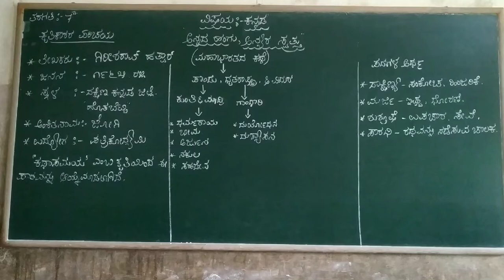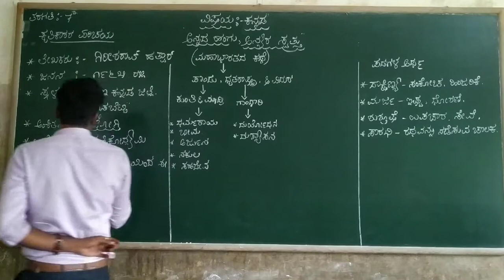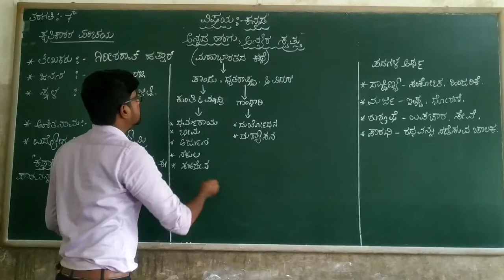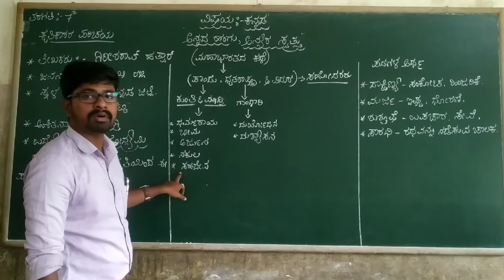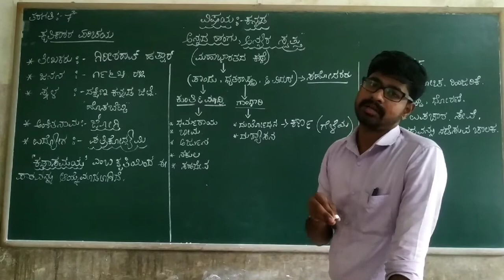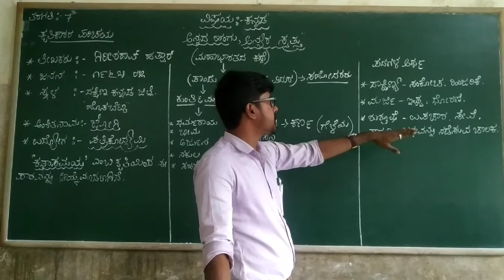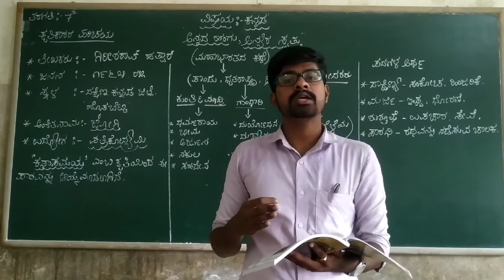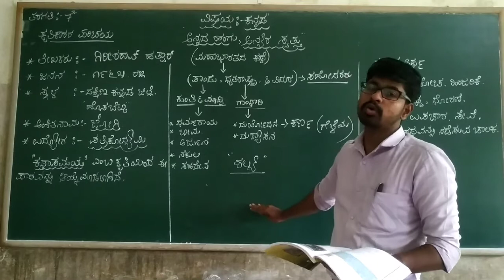7th Kannada Annada Hangu Anyara Swathu Part 1 Class by Dyamanna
7th Kannada Annada Hangu Anyara Swathu Part 1 Class by Dyamanna